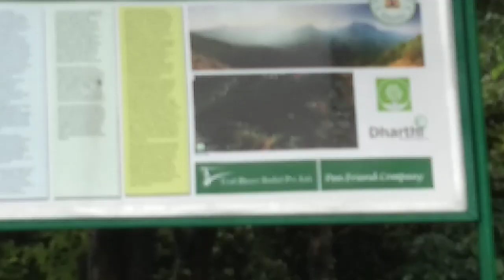Bisile view point